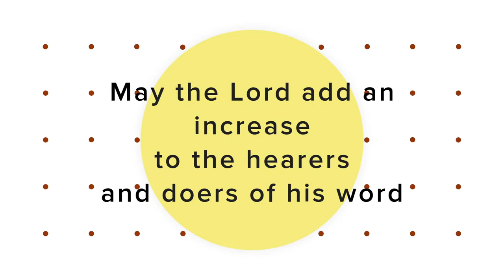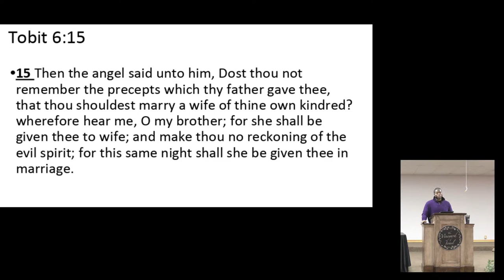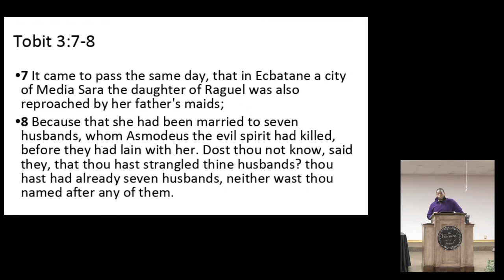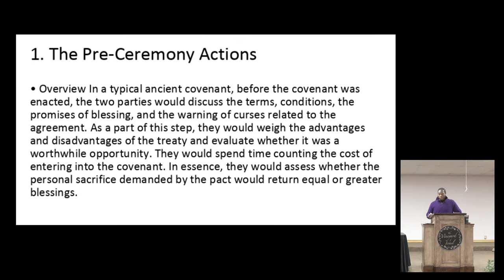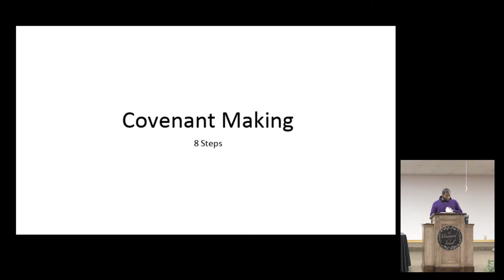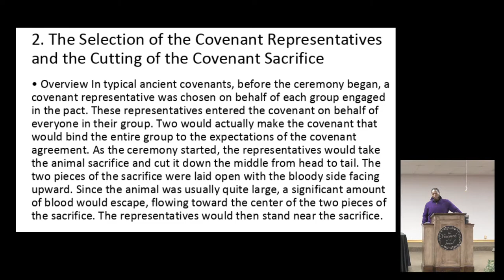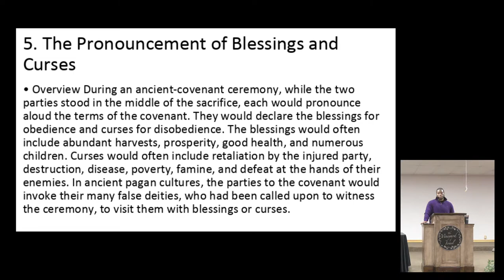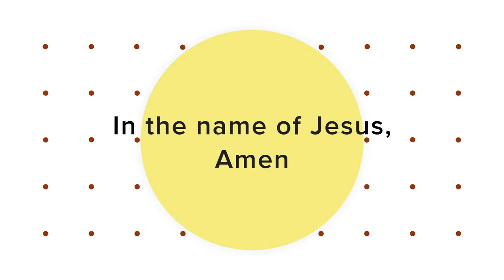Marriage or a Defiled Bed : Sex Doesn't Make You Married